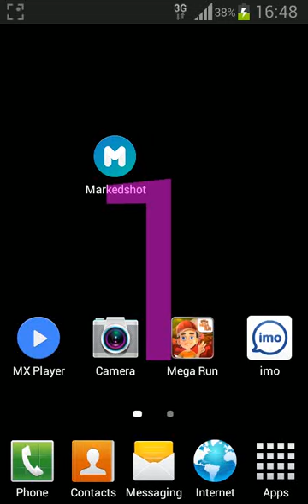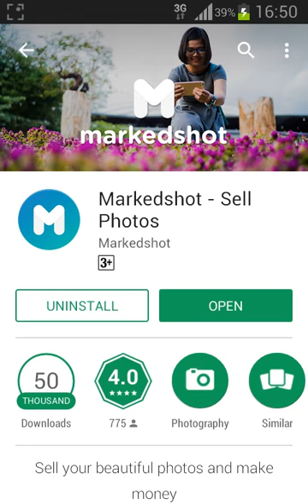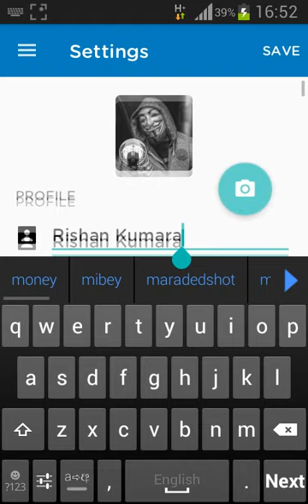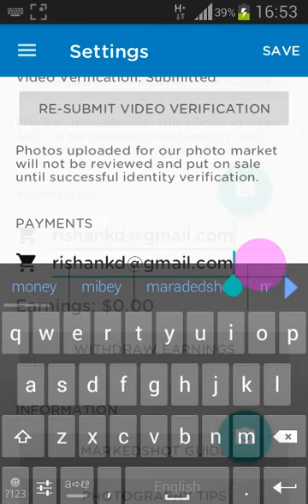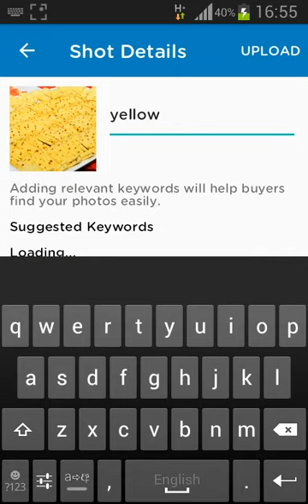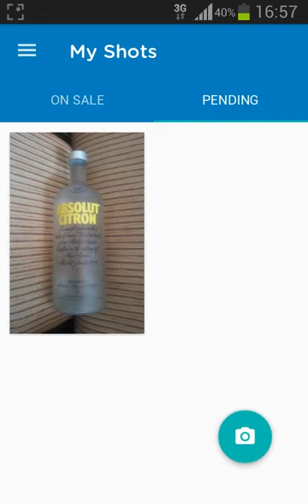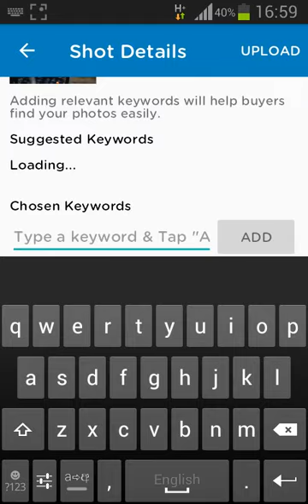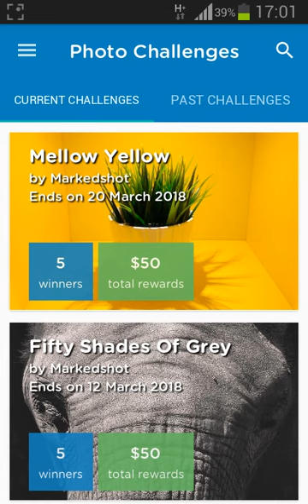How to Make Money Selling Photos on Your Phone / Sinhala